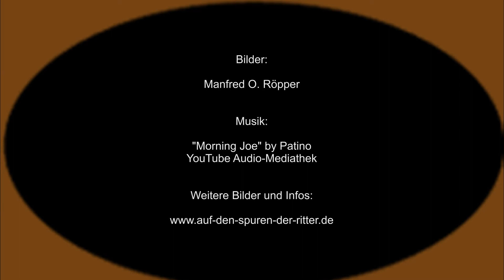Kasteel Huis Verwolde